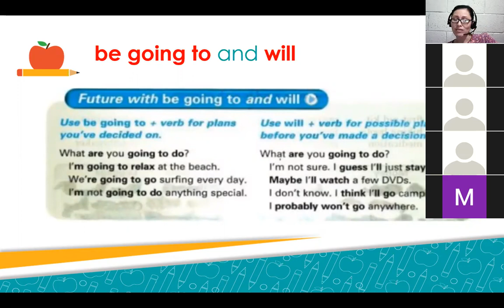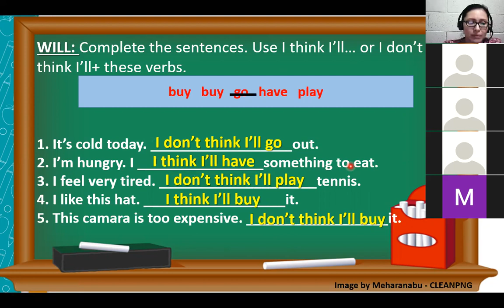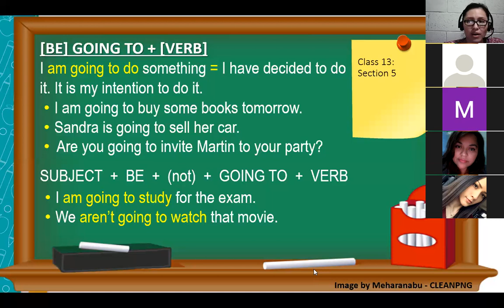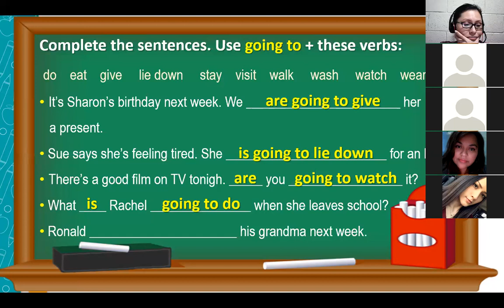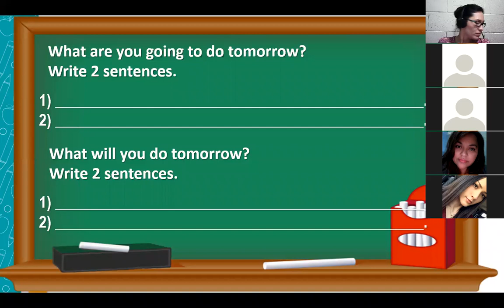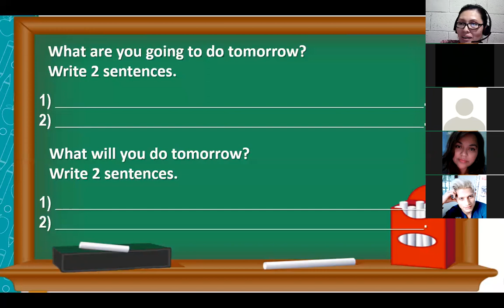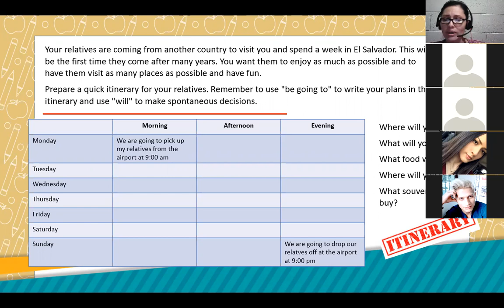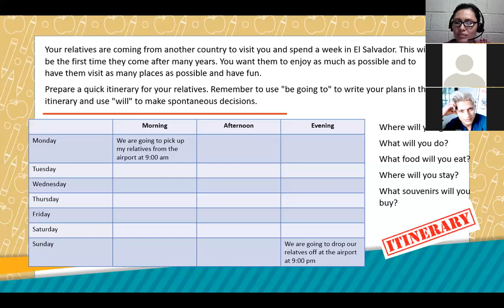Inglés Corporativo-Class 14- I1-01-9-10-PM-10-20 Future Simple Review